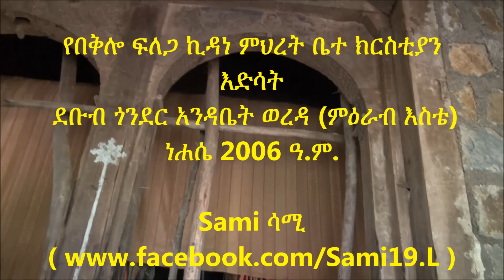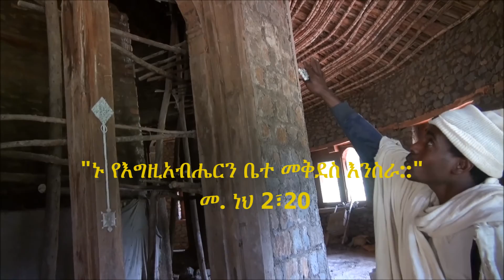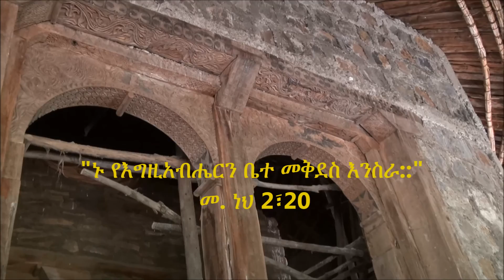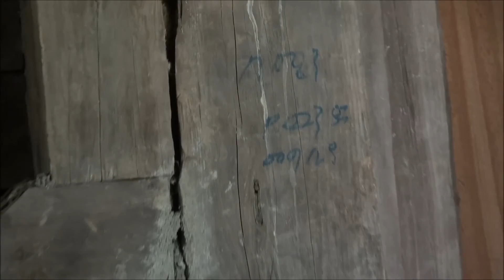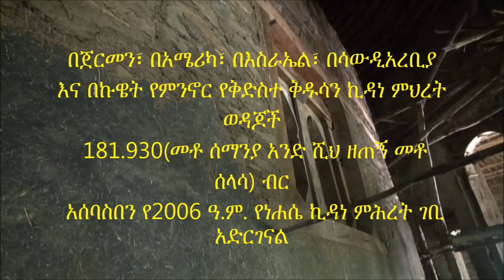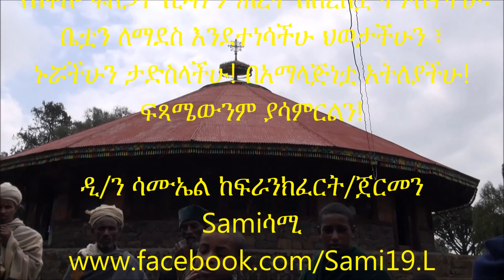ከ507 ዓመታት በፊት የተሰራችው የበቅሎ ፍለጋ ኪዳነ ምህረት ቤተ ክርስቲያን እድሳት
ደቡብ ጎንደር አንዳቤት ወረዳ (ምዕራብ እስቴ)

"ኑ የእግዚአብሔርን ቤተ መቅደስ እንስራ::" መ. ነህ 2፣20

ኪዳነ ምህረት ማለት የምህረት ቃል ኪዳን ማለት ነው:: ይህን የተረዱት አጼ ናኦድ በ1470ዎቹ አካባቢ ከጎንደር ወደ ሸዋ ጉዞ ላይ እንዳሉ በቅሎዎቻቸው ስለጠፉ በቅሎዎቹ ከተገኙበት ቦታ ላይ በልጃቸው እቴጌ ሰዕርተ ድንግል ሃላፊነት በ1482 ዓ.ም. በቅሎ ፍለጋ የሚል ስያሜ የተሰጣት ቤተ ክርስቲያን ተመስርታ 18 ዓመት ፈጅታ በ1499 ዓ.ም. ተፈፀመች(የዚህችን ታላቅ ደብር/ገዳም ታሪክ እና አመሰራረት እዚህ ላይ መስማት ይቻላል ):: ስለሆነም ይህች ታላቅ ደብር/ገዳም/ ከዘመን ብዛት የተነሳ ህንጻዎቿ ስለተሰነጣጠቁ በሰው ህይወት ላይ አደርጋ የሚያደርሱ ስለሆነ በ2006 ዓ.ም. ህንፃዋን ማደስ ተጀምሯል

በጀርመን፣ በአሜሪካ፣ በእስራኤል፣ በሳውዲአረቢያ እና በኩዌት የምንኖር የቅድስተ ቅዱሳን ኪዳነ ምህረት ወዳጆች

181.930(መቶ ሰማንያ አንድ ሺህ ዘጠኝ መቶ ሰላሳ) ብር

በዚህ 16 ደቂቃ ከ16 ሰከንድ ቪዲዮ ላይ እንደሚታየው የቤተ ክርስቲያኗ እድሳት ተጀምሯል እንጂ ለፍጻሜ እንዲበቃ ሁላችንም የቅድስተ ቅዱሳን የኪዳነ ምህረት ወዳጆች የሆንን ከበረከቱ እንሳተፍ ዘንድ ያስፈልጋል!

ቤቷን ለማደስ እንደተነሳችሁ እመብርሃን ህወታችሁን ፣ ኑሯችሁን ታድስላችሁ! የበቅሎ ፍለጋዋ ኪዳነ ምሕረት በበረከቷ ትጎብኛችሁ፣ በአማላጅነቷ አትለያችሁ!
ፍጻሜውንም ያሳምርልን!

ነሐሴ 2006 ዓ.ም.
ዲ/ን ሳሙኤል ከፍራንክፈርት/ጀርመን